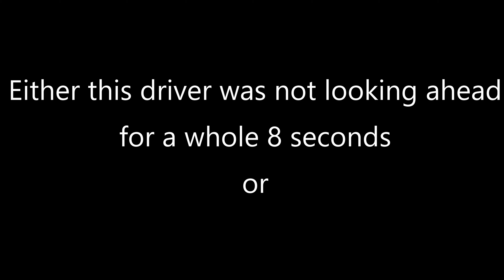1GBX282 Never ride in the gutter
Never hug the gutter. It invites drivers to try & squeeze past dangerously, instead of changing lanes.
This driver had all the time in the world to look & plan ahead, & pull in to the right lane after the car to their left.
Instead the just blindly carried on until they realised that they wouldn't fit within the same lane as another vehicle.